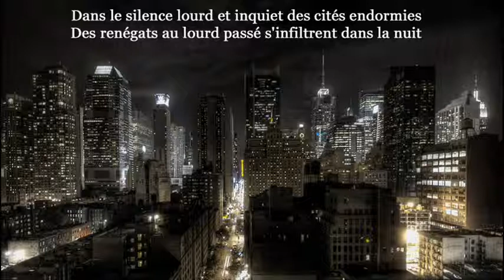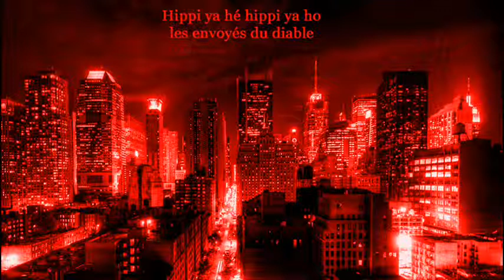les envoyés du diable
parodie sur la mélodie des cavaliers du ciel